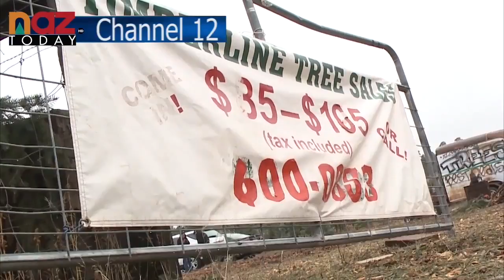Flagstaff Farm Donates Christmas Trees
December 8, 2014 - NAZ Today reporter Adrian Gurrola looks into how a Flagstaff farm began donating Christmas trees.

The farm had 100 extra trees after a buyer no longer needed the trees and instead of trying to sell them, the farm donated them.

Coral Evans, Executive Director of Sunnyside Neighborhood Association, says it was very unexpected but having a live tree makes the holidays so much more special.

Kelly Elliot, Executive Director of Big Brothers Big Sisters, says that as soon as they heard they were receiving the trees, her boss knew which families to send them to.

Flagstaff Resident Nate Toadlena says it means so much to these families to have a real tree for the first time.